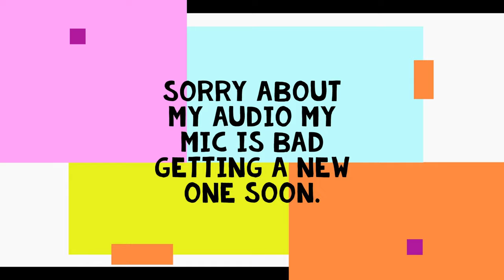ROBLOX - FUNKY FRIDAY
Today Loffy is going to try FNF in ROBLOX!!!